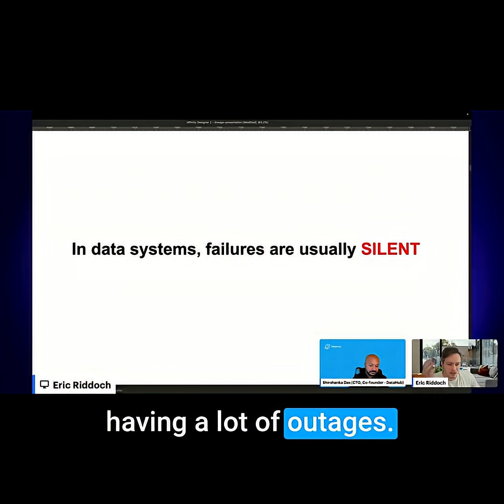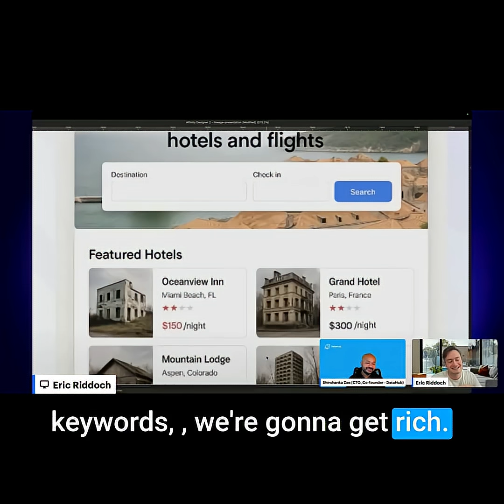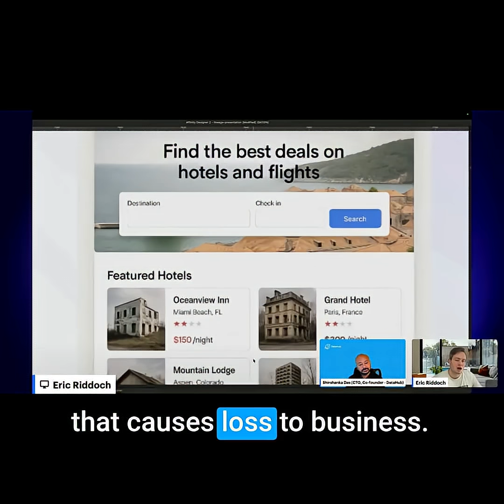What does a "data outage" look like?